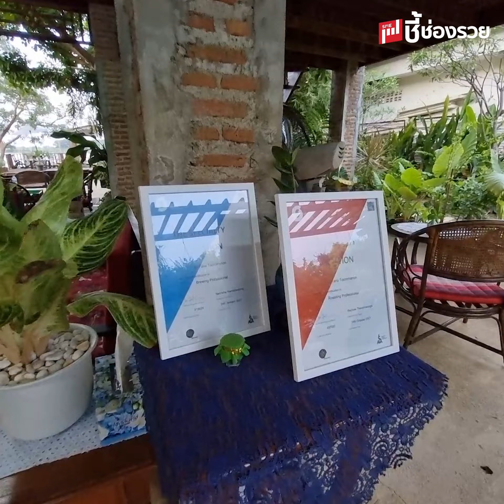คาเฟ่เรือนไทย จิบกาแฟชั้นเลิศริมแม่น้ำเจ้าพระยา